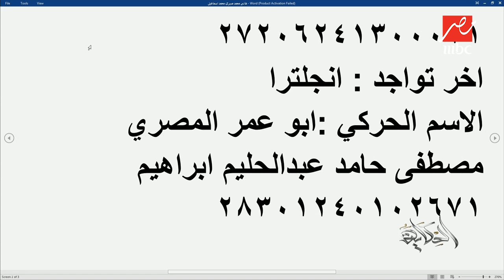الحكاية | بيانات قيادات الإخوان الهاربة التي تقود نشاط اللجان الإلكترونية لمهاجمة مصر ومؤسساتها